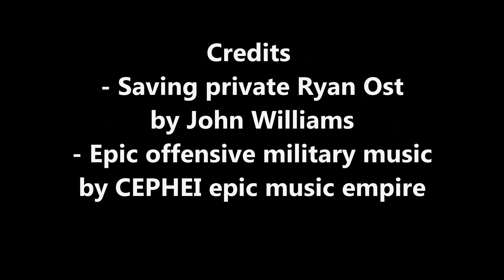Far cry arcade Custom Trailer Map WW2 Provence 2 & 3